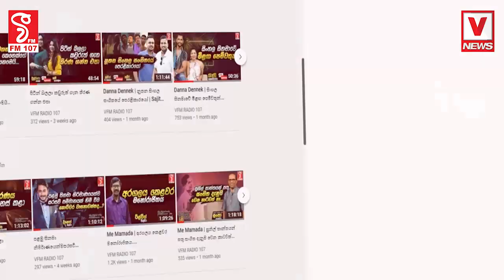ජාතික ක්‍රීඩා උළෙලේ ජිම්නාස්ටික් ශූරතා දෙකම බස්නාහිරට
48 වන ජාතික මහා ක්‍රීඩා උළෙලේ
ජාතික ක්‍රීඩා උළෙලේ ජිම්නාස්ටික්
 ශූරතා දෙකම බස්නාහිරට
දැක්කමත් ඇඟ හිරිවැටෙනවා